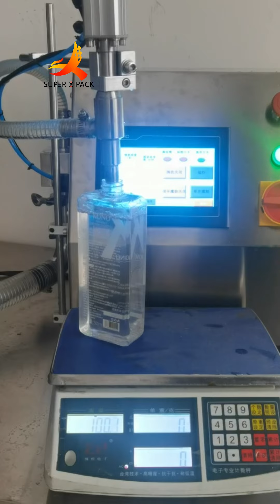Semi auto bottling machine, rotor pump filling machine, cosmetic liquid filler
Guangzhou ChaoXian FM7 Semi Automatic rotor pump filling machine has the advantage of high accuracy when filling thick liquid, cream or paste like jam, noodle pulp, meat stuffing, tomato paste, salad dressing, thick shampoo, # hair conditioners, honey, hair gels, paste cleaners etc. It is widely used in food, cosmetics, daily chemical industries. Rotary pump filling has the advantages of small size, fast filling speed, wide adjustable filling volume, and easily handling a wide range of container sizes.
If you are interested in purchasing an automatic filler machine, we will require samples of your caps, containers, and your product. This will allow us to test the automatic bottle filling equipment with your specific applications to ensure you will be very pleased with your purchase. If you would like, we will be happy to send you videos of the automatic liquid filling machine filling your containers so you can visualize exactly how it will integrate into your automatic filling lines. In addition, we will record, save, and share with you all of the recommended settings so you can get up and running quickly.

Just tell us what you need! Let us help you improve your business. We are the Manufacturer of packaging solutions.: filling, capping, labeling machines, Semi-automatic automatic fillers, cappers, and labelers.
Guangzhou ChaoXian, your most reliable packing machines partner!